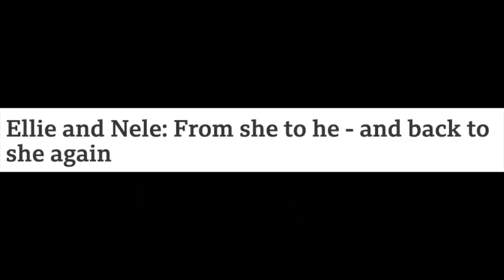Transgender Muslims MUST WATCH THIS!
A Message to Transgender Muslims
Allah's Mercy will never quit on you! if you are a Transgender Muslims turn back to Allah & Allah will sort it out!

TIMESTAMPS:
0:00 - WHY
3:00 - DO
6:00 - YOU
9:00 - KEEP
12:00 - READING
15:00 - THESE
18:00 - TIMESTAMPS?